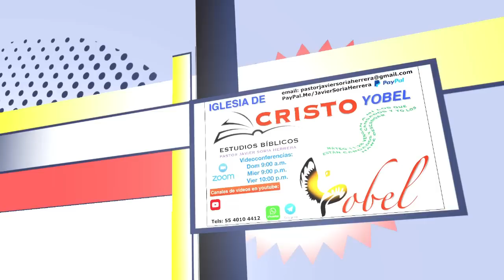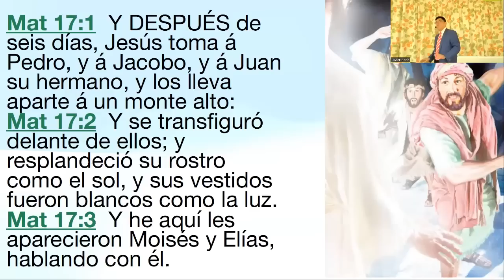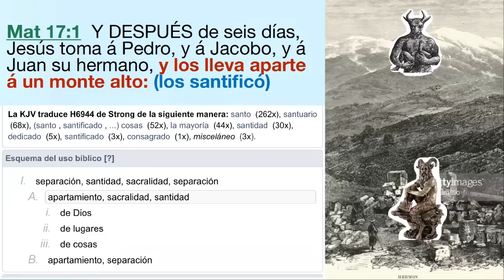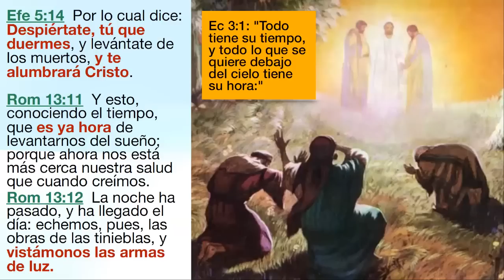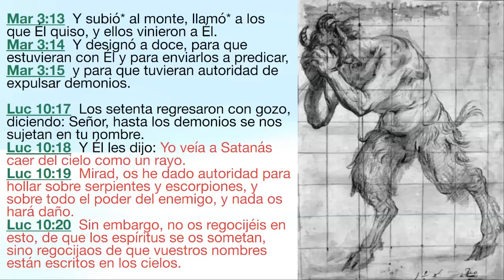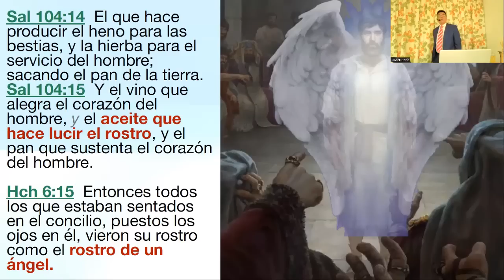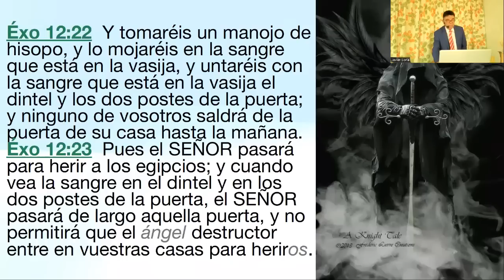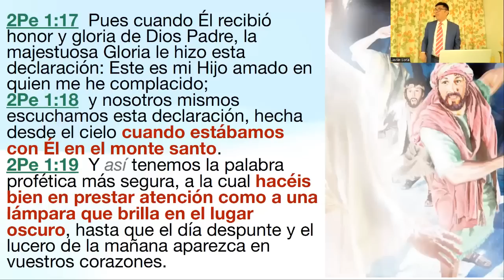250) Ya es Hora